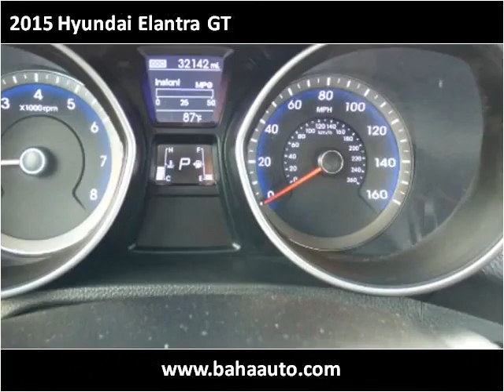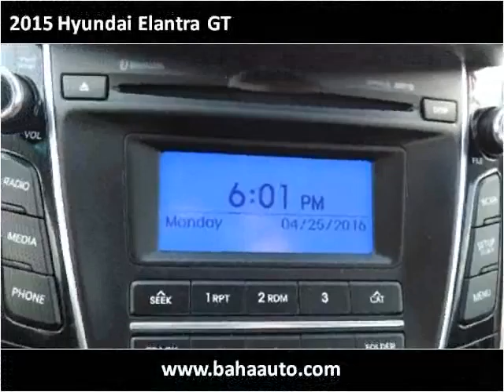2015 Hyundai Elantra GT Used Cars Chicago, Burbank IL